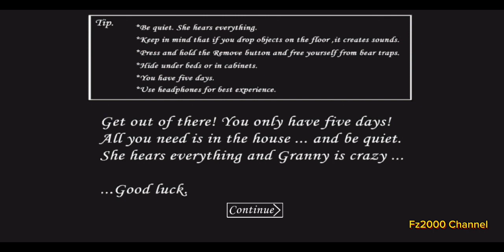Granny ‼️😱😱Muka Neneknya Koq SEREM bangeet 👻👻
GRANNY